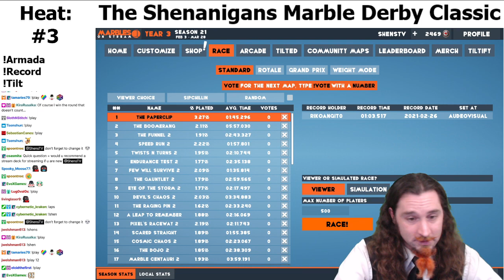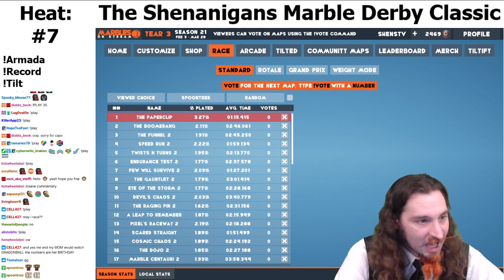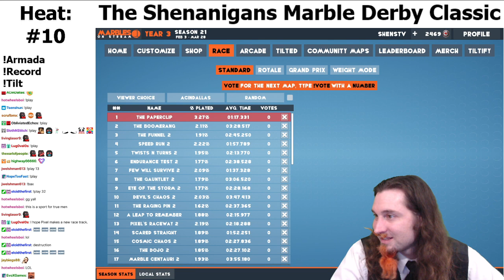The Shenanigans Marble Derby Classic 21 (Marbles On Stream)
Every Monday @ 7pm EDT!